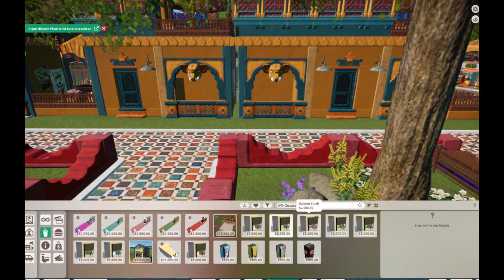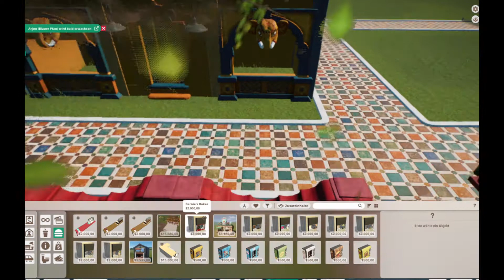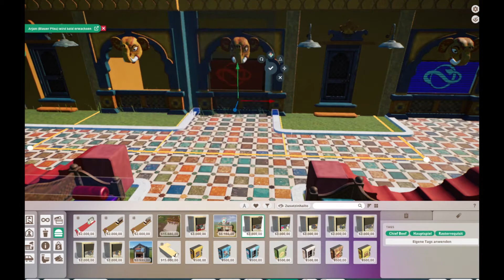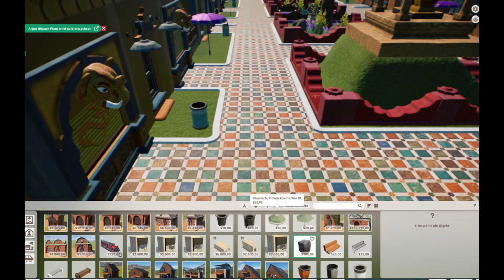Planet Zoo 40: Indische Verkaufsmeile (Speedbuild)